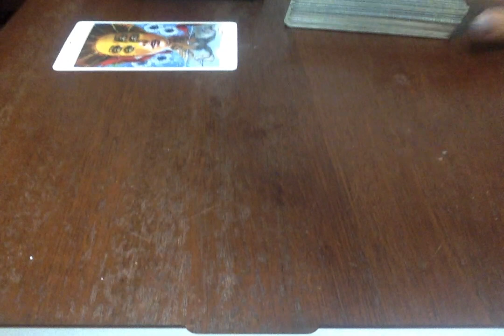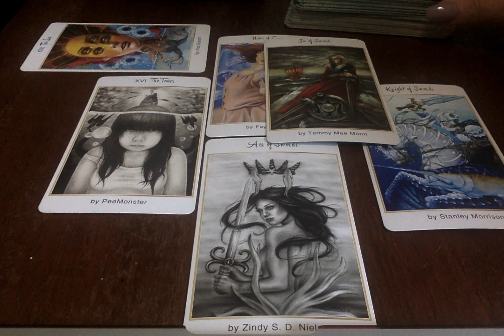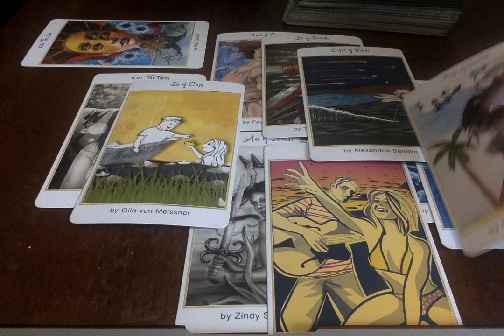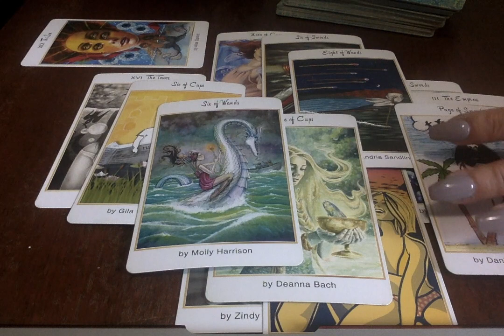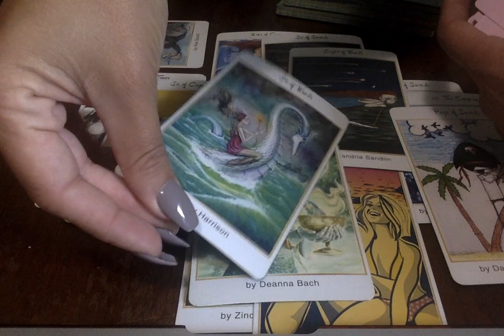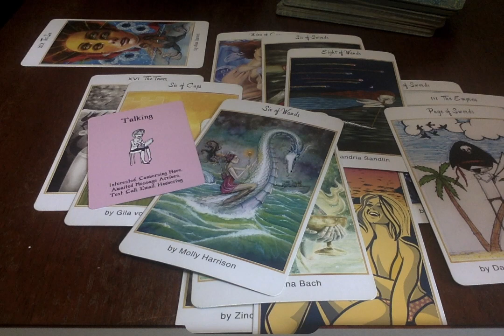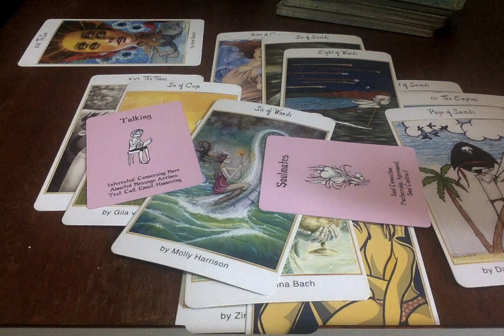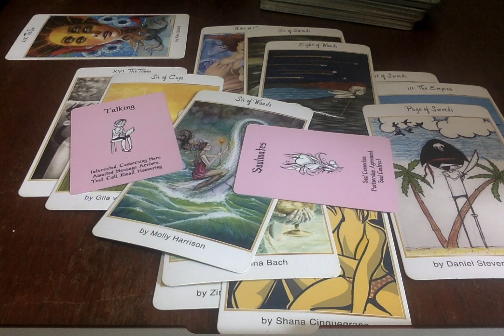Taurus Virgo Caps~🌍WkEnd Energy ~ Communication Between Both Of You